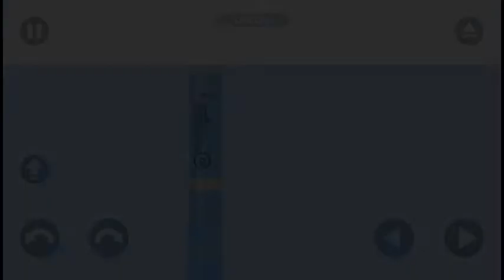Ampun....ampun jangan seksa aku!!!!happy wheels